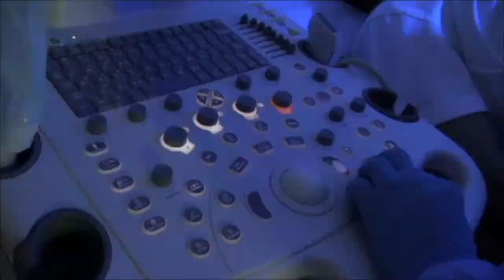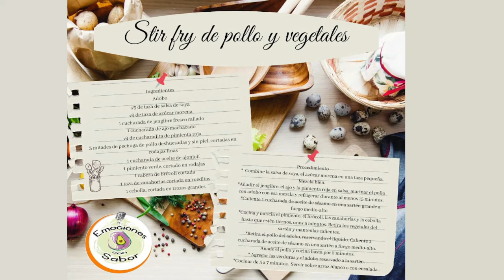Emociones con Sabor